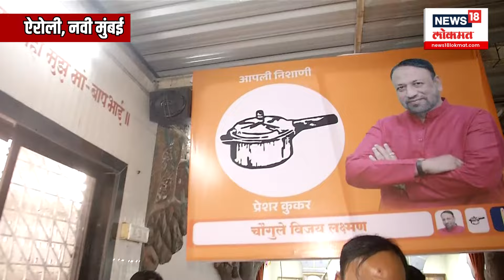Vijay Chaugule | ऐरोलीत भाजप विरुद्ध बंडखोर विजय चौगुले लढत, कोण मारणार बाजी? | Maharashtra Election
In Airoli Constituency it was always Chowgule Vs Naik…I have always fought against Ganesh Naik so this time too I was sure to fight now look who is blowing the whistle on who…Shiv Sena rebel candidate Vijay Chowgule has started his campaign from today saying… At the same time chat with him Our representative Ajit Mandhare did it...

ऐरोली मतदारसंघात नेहमीच युद्ध हे चौगुले विरुद्ध नाईक असंच होतं… मी नेहमीच गणेश नाईक यांच्या विरोधात लढलोय त्यामुळे यावेळेस देखील मी लढणार हे पक्क केलं होतं आता बघा कोणा कोणाची शिट्टी वाजवतो…असं म्हणत शिवसेना बंडखोर उमेदवार विजय चौगुलेंनी आजपासून त्यांच्या प्रचाराला सुरुवात केलीये… याचवेळेस त्यांच्याशी बातचित केलीये आमचे प्रतिनिधी अजित मांढरे यांनी…